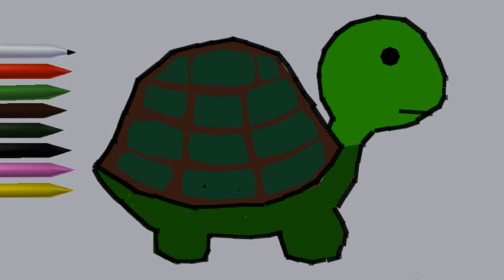fail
didnt work much on it ...it was rejected !